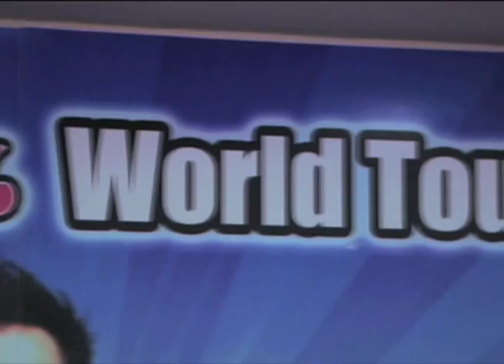PongLangSaOn ThaiPress 1.mov